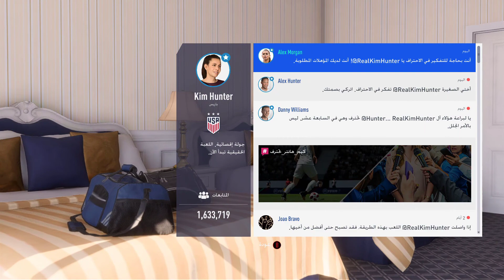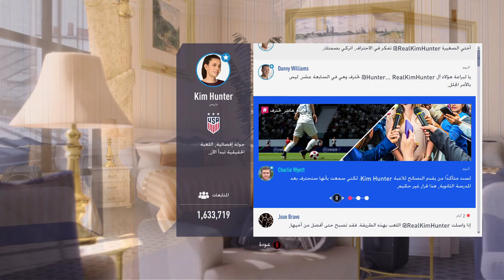تختيم مشوار الاحتراف اليكس هنتر فيفا مدبلج للعربية The Jurney Alex Hunter FIFA 19 الحلقة 14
فيفا 19 ‏ هي لعبة فيديو تم اصدارها بتاريخ 28 سبتمبر 2018، تعمل على منصات بلاي ستيشن 3، بلاي ستيشن 4، إكس بوكس 360، إكس
بوكس ون، نينتندو سويتش ومايكروسوفت ويندوز.
تاريخ الإصدار الأولي: 13 سبتمبر 2018
السلسلة: فيفا
المحرك: فروستبايت إنجن
الأنظمة الأساسية: إكس بوكس 360، بلاي ستيشن 4، إكس بوكس ون، بلاي ستيشن 3، مايكروسوفت ويندوز، نينتندو سويتش
مطورو البرامج: EA Romania، إي أيه فانكوفر
الأوضاع: لعبة فيديو فردية، لعبة فيديو جماعية
الترشيحات: The Game Award for Best Sports/Racing Game